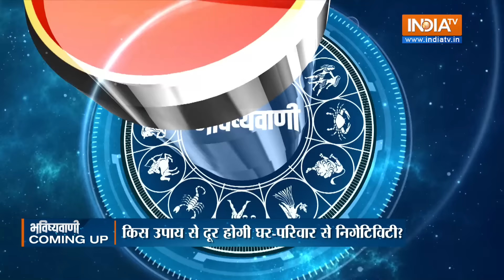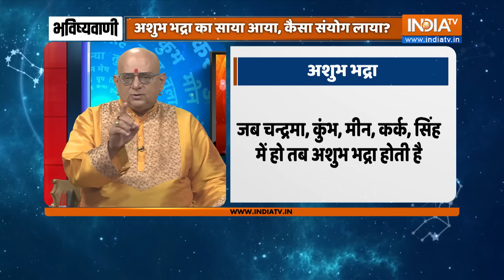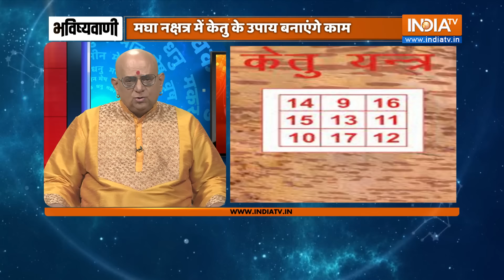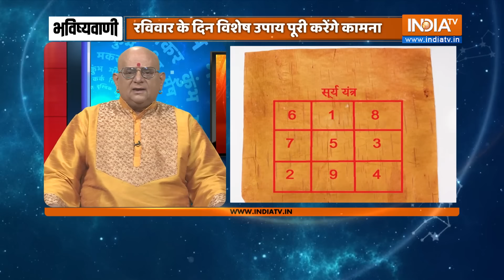Aaj Ka Rashifal LIVE: Shubh Muhurat | Today Bhavishyavani with Acharya Indu Prakash, Jan 28, 2024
Bhavishyavani LIVE : Acharya Indu Prakash से जानें आज का भविष्य, राशिफल, सामुद्रिक शास्त्र और वास्तु टिप्स | Rashifal | Astrology | Jan 28, 2024 |India TV Astro Live